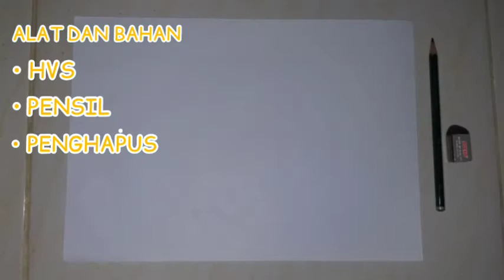Membuat Karya Seni Tentang Teknik Dussel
Tugas Pendidikan Seni